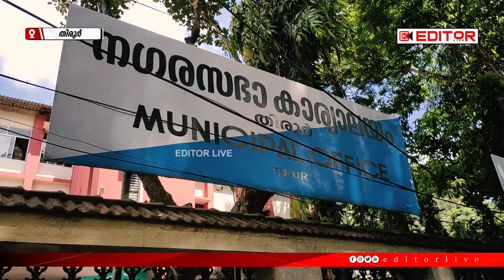ഇത് ധൂര്‍ത്ത്... നവകേരള സദസ്സിനെതിരെ ആഞ്ഞടിച്ച് തിരൂര്‍ നഗരസഭാധ്യക്ഷ എ.പി നസീമ